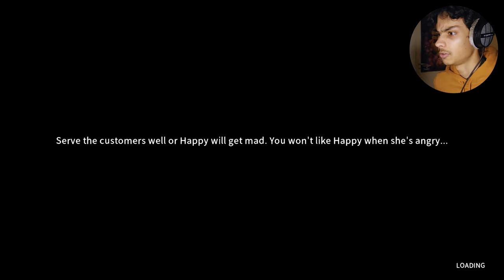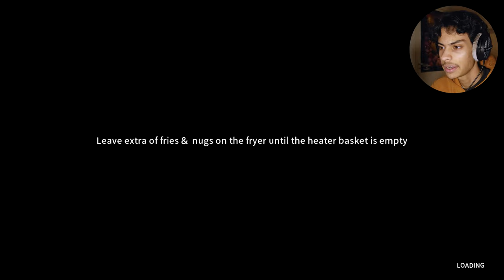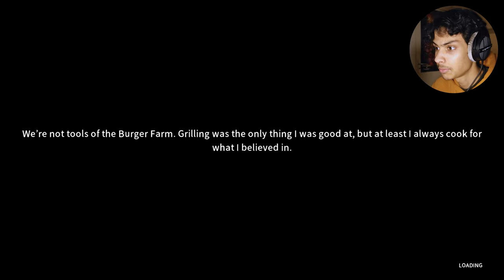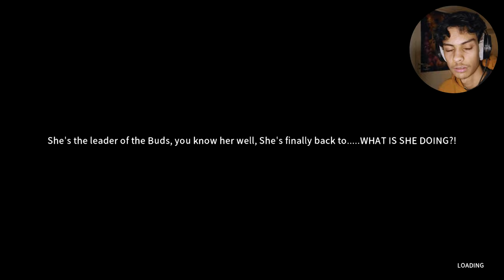🍔 Dive into the Delicious Chaos! 😄 First-Time Fun at Happy's Humble Burger Farm!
recorded/edited by: Narcis

[Narcis] respects the intellectual property rights of others and aims to comply with copyright laws.

I believe that my use of instrumental music enhances the overall viewing experience, provides educational value, and does not negatively impact the market for the original work.

If you are a copyright owner of the instrumental music used in my videos and believe that your rights have been violated, please contact us promptly at with sufficient information to allow us to address your concerns.

"Wisdom is knowing the right path to take, integrity is taking it."